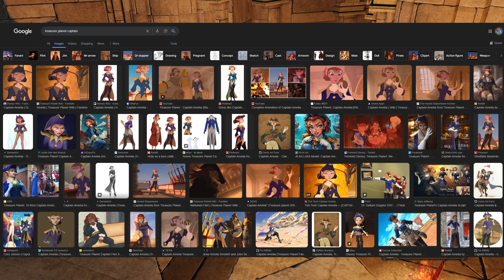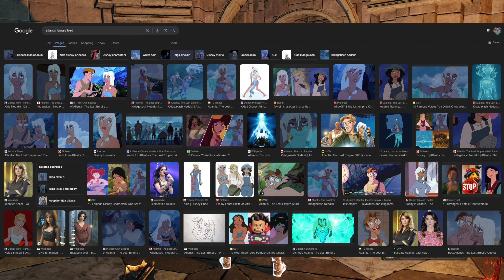A Dark Souls Twist on Batman! - Dark Souls 2 Vanilla Co-op #7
Welcome to our co-op playthrough of the vanilla (non-Scholar) version of Dark Souls 2! Scholar of the First Sin made a lot of significant changes to the game, so we thought it would be fun to play through the original version together! In this episode, Chris is trying his best to make his Batman RP work in Dark Souls!